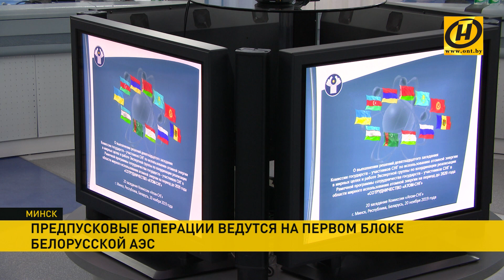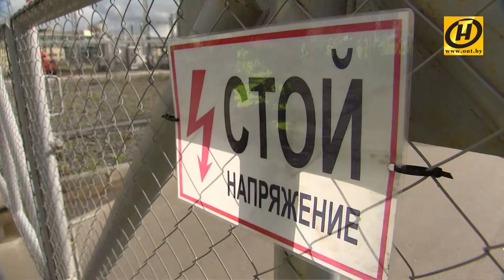На первом блоке белорусской АЭС начались предпусковые работы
В Министерстве энергетики Беларуси сообщили - на первом блоке белорусской АЭС начались предпусковые работы. Готовность первого энергоблока оценивается в 97%.
А на втором энергоблоке монтируют оборудование. Чтобы успеть в срок – на объекте работают 36 субподрядных организаций – из Беларуси и России. Строят и монтируют оборудование почти 5 тысяч человек. Техническая вода на станцию будет поступать из Вилии.